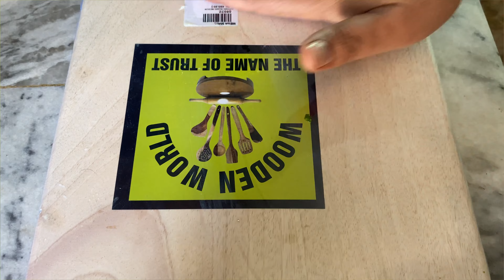Karachi Lachha Paratha Recipe | Ramzan Sehri Frozen Paratha